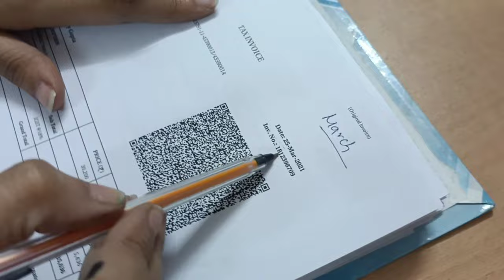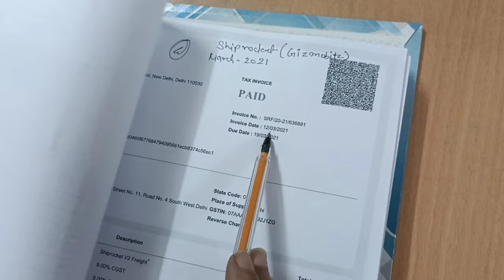🤔office मे files कैसे रखे|Office की File ko कैसे manage kare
How many types of files in office?
Office me kitne trah ki files hoti hai?
Office ki file ko kaise manage kare?
office file Management
What are the types of files in Office?
What is a file in an Office?
Where are files kept in an Office?
How do I manage files in Office?
What are 5 different file types?
What is the use of file?
What are the types of file management?
How do I manage files?
How do I create an office file?
How many types are file?